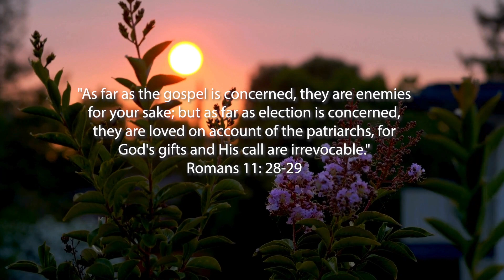Book of Romans Prayers - Romans 11:28-29